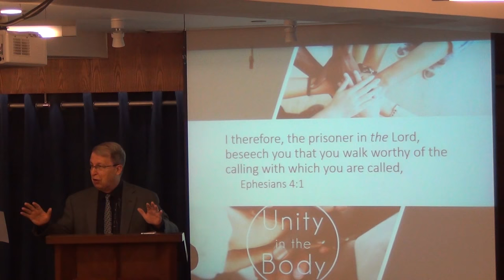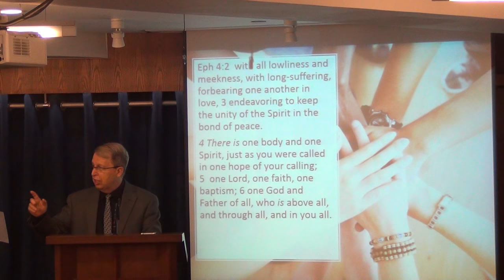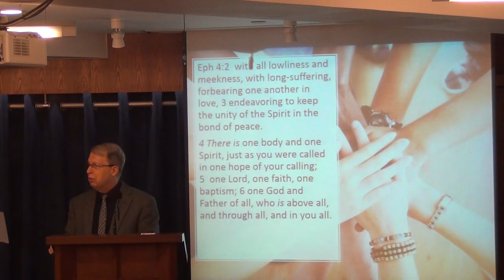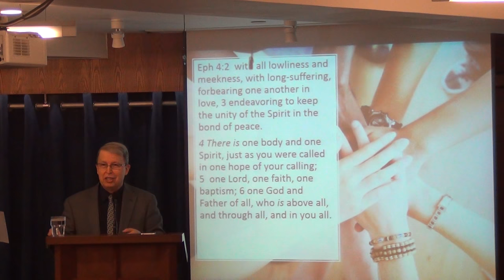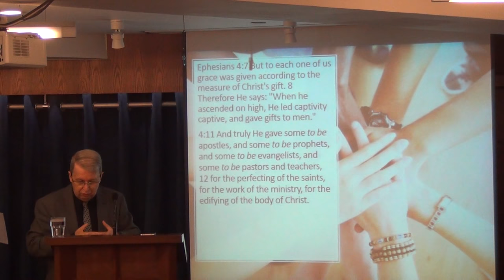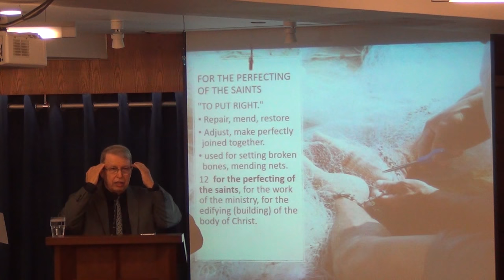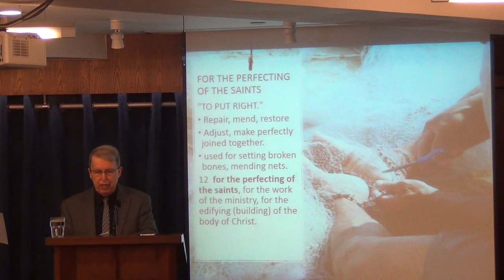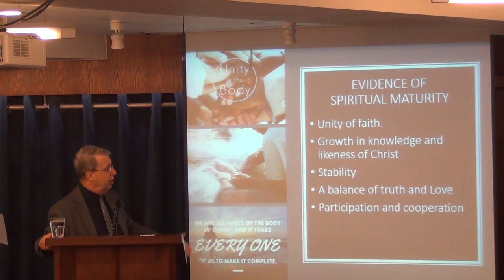Qualities Of A Healthy Church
How does the Body grow? What is the purpose of the church? Why should we do our best to maintain unity?
Sermon from Ephesians 4:1-16 by Pastor Rene Lussier